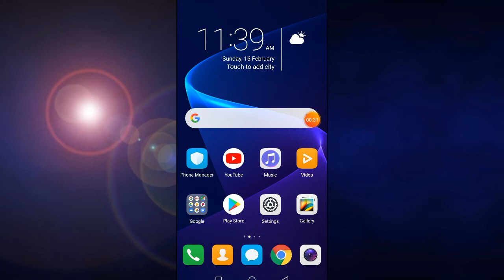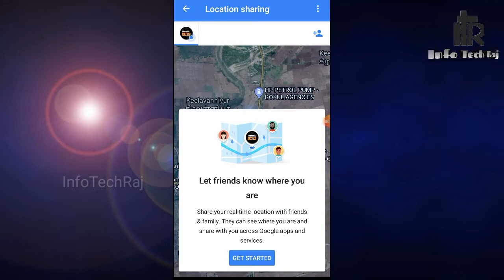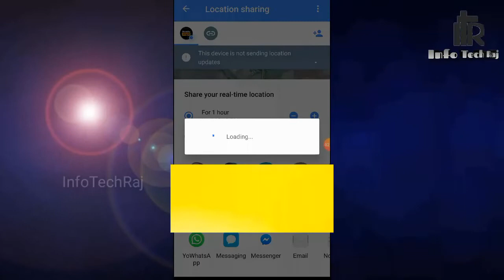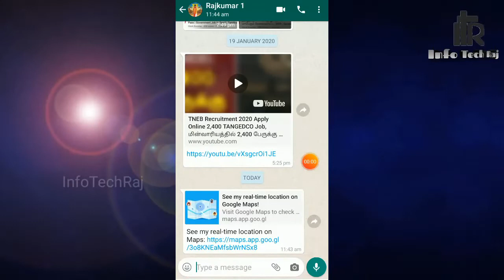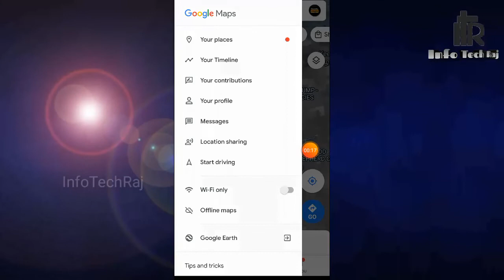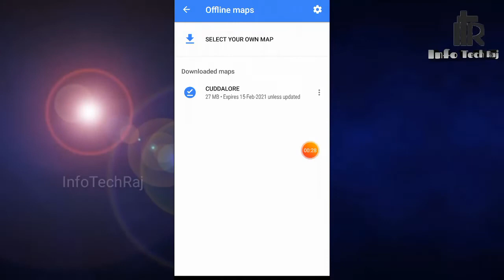trace your friends live location on your mobile in simple method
infotechraj.

track your friends mobile live location on your mobile in a simple tricks. google maps sharing live location.
this video was education purpose.and how to use offline maps